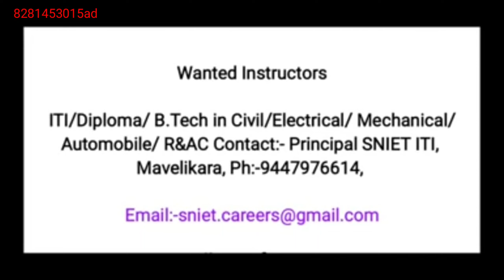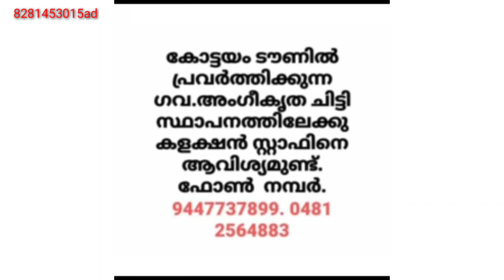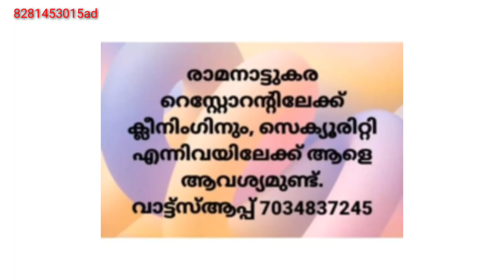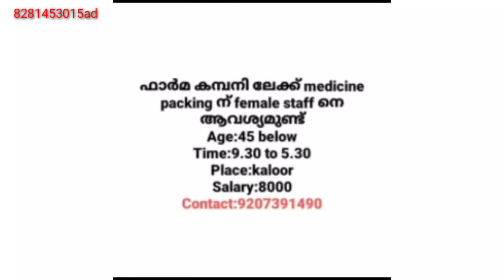job vacancy 2023|job vacancy in kerala|private jobs 2023|job vacancy today/job vacancy malayalam#job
vacancy 2023/
job vacancy 2022 - job vacancy in kerala - private jobs 2022 job vacancy today

group👆
പരസ്യങ്ങൾ കൊടുക്കുവാൻ👇

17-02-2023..